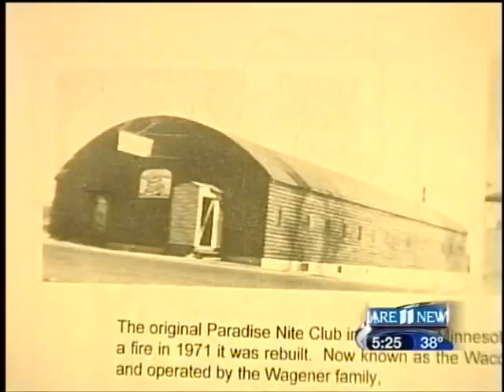The End of an Era - Lakeside Ballroom in Waconia Closing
It's a sad moment for the residents of Carver County.  27 years ago, the Lakeside Ballroom in Waconia opened its doors and became a community fixture.  On March 15, 2009, the Wagener family closes its doors for the last time.   It's the end of an era.  We'll always remember the good time we had at the ballroom.